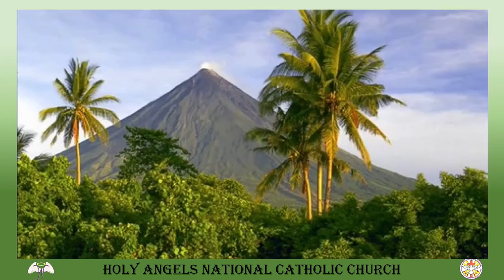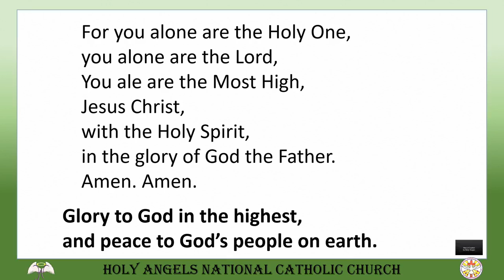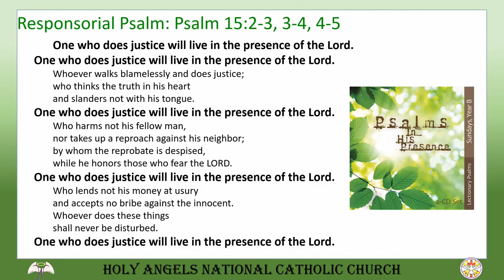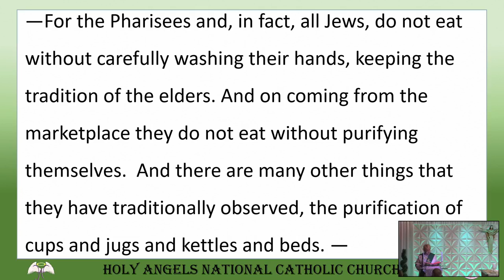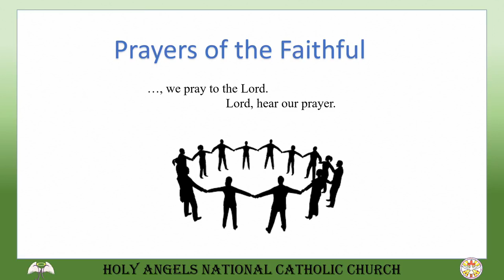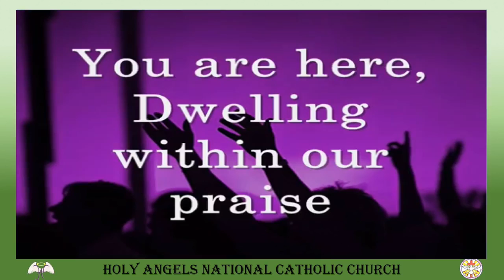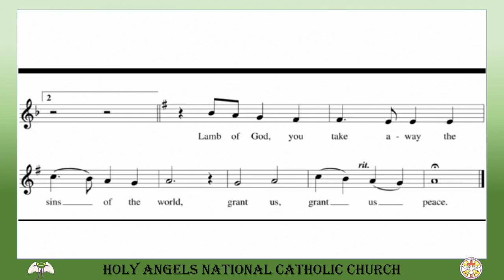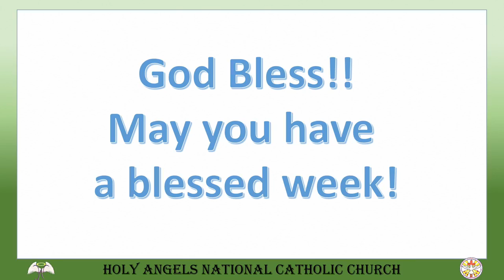Holy Angels FL | 22nd Sunday of Ordinary Time August 29th, 2021